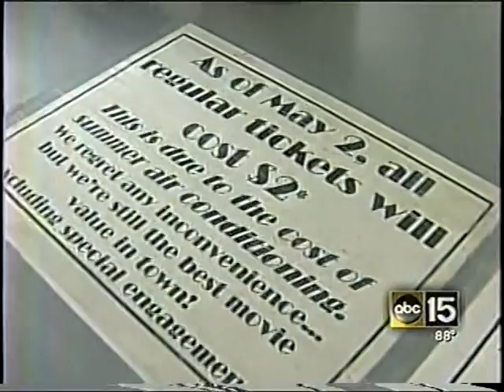Save Chandler Cinemas!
News Broadcast from ABC-15 (Phoenix, AZ) about hard times at Chandler Cinemas, the Valley's home for ROCKY HORROR, $2 movies, cult classics--the only independent theatre in the Phoenix area, run BY movie geeks, FOR movie geeks!